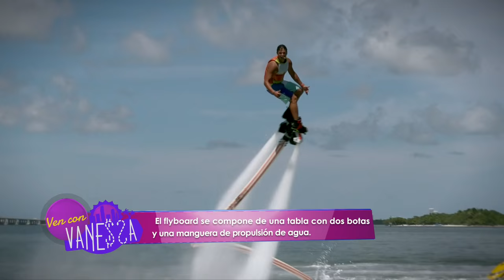VEN CON VANESSA ACUÁTICO II